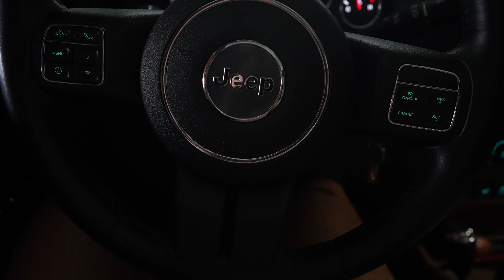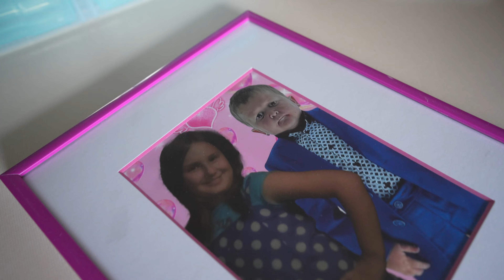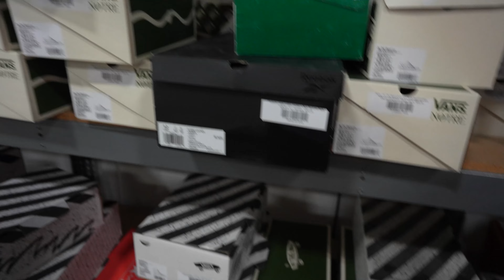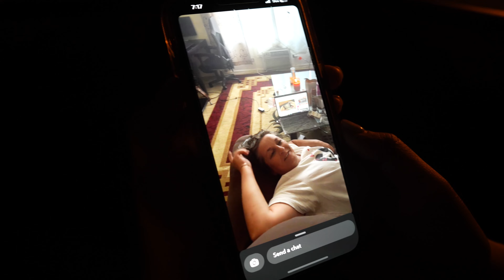TRYING THE BEST PIZZA IN CHICAGO?!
Pequod's pizza has been on our pizza list for some time it's super well known and talked about on food channels so we finally got to try it 😋🍕

Most of the Music PROD by DEE B / LuKrembo / Ryan Little